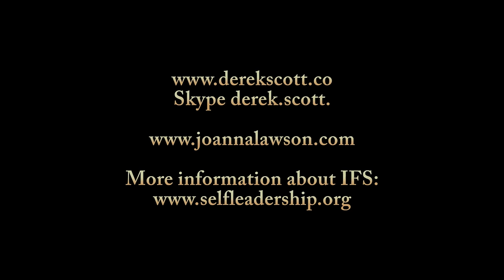IFS for Therapists #6 Working with Protectors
Focusing on the proactive and reactive aspects of the personality's protective system ("Managers" and "Firefighters") this video offers a variety of ways to work with them. The difference between a part's concern and its opinion is differentiated and the often central role of the "figuring it out" part is identified along with suggestions about how to invite it to work in greater alliance with the Self. This video ends with a clip featuring the poignant voice of a young exile.